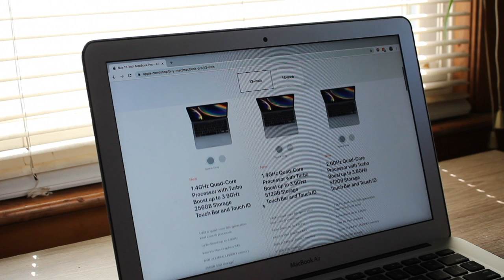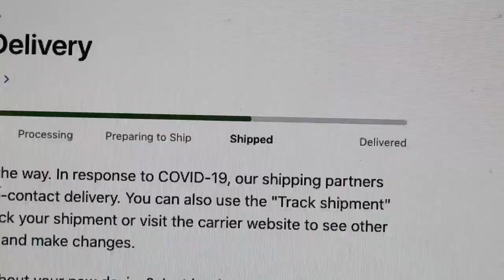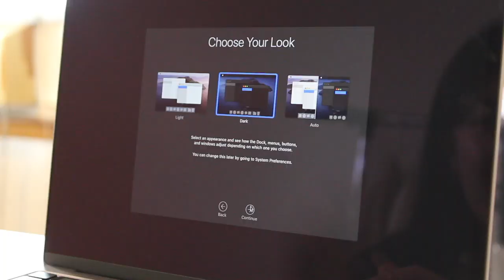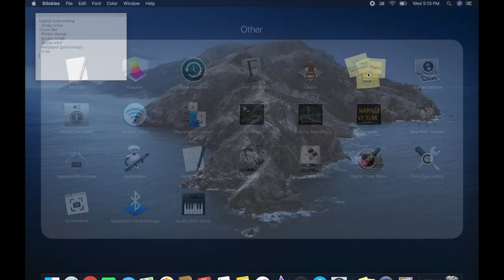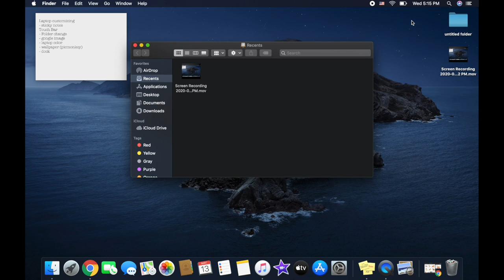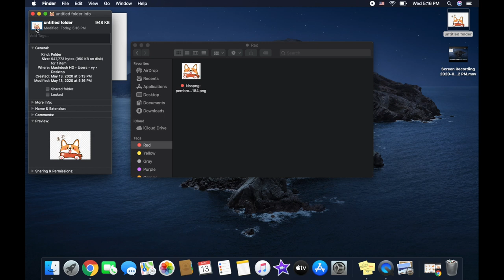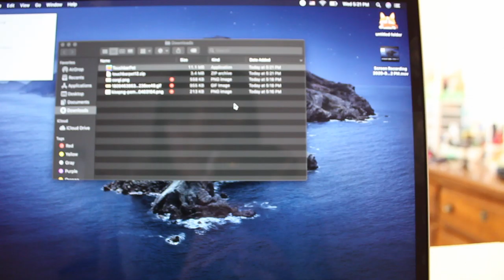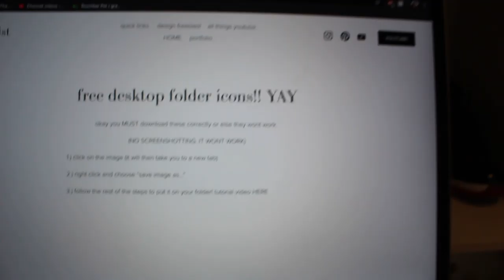Unboxing & Customizing NEW 2020 Macbook Pro 13" w/ touchbar (ft. Apple gave me a free upgrade?!)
YOU NEED THESE CUSTOMIZING TIPS (TIMESTAMPS ARE BELOW)
Hey guys!!! Welcome back to today's video, I recently order the 2020 Macbook Pro and it came in! Since unboxing it alone is boring I decided to show you guys some customization tips. I hope you enjoyed and have a gr8 day

TIMESTAMPS FOR CUSTOMIZING TIPS
5:13- sticky notes
5:52- folder icon change
8:16- google chrome background
9:07- accent colors
9:31- dock
9:48- touchbar pet for macbook's w/ touchbar
10:30- collage background